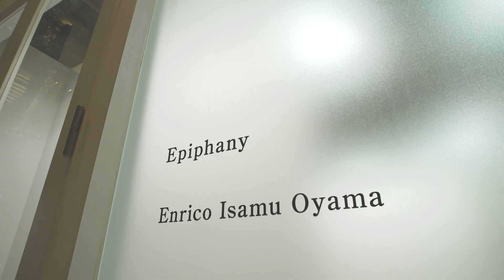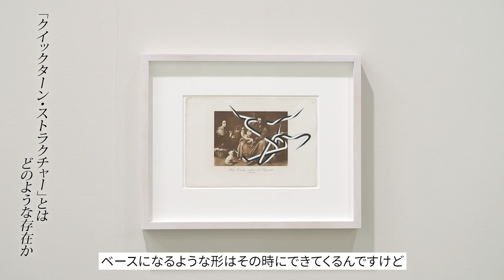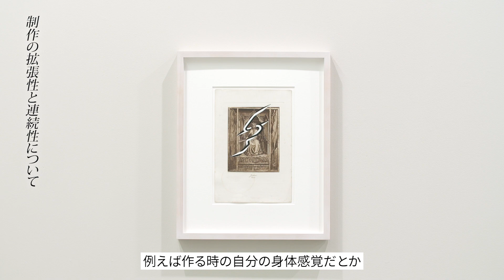【OPEN THE DOOR】大山エンリコイサム個展「Epiphany」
アートが生まれる『場』に出会う【OPEN THE DOOR】。
ギャラリーやアトリエなど、アートが生まれる現場をご紹介いたします。

今回は、2022年10月～11月にTakuro Someya Contemporary Artにて開催された、
大山エンリコイサムさんの 個展『Epiphany』に伺いました。

00:00   オープニング
00:24 「Epiphany」の制作テーマについて
01:03 「クイックターン・ストラクチャー」とはどのような存在か
02:42   制作の拡張性と連続性について
03:40   展覧会「Epiphany」について
05:21 「クイックターン・ストラクチャー」を差し込むことで生まれるものとは
06:00   会場の構成は？
06:39   エンディング

大山エンリコイサム個展『Epiphany』

◾︎大山エンリコイサム
美術家。エアロゾル・ライティングのヴィジュアルを再解釈したモティーフ「クイックターン・ストラクチャー」を起点にメディアを横断する表現を展開。イタリア人の父と日本人の母のもと、1983年に東京で生まれ、同地に育つ。2007年に慶應義塾大学卒業、2009年に東京藝術大学大学院修了。2011−12年にアジアン・カルチュラル・カウンシルの招聘でニューヨークに滞在以降、ブルックリンにスタジオを構えて制作。これまでにマリアンナ・キストラー・ビーチ美術館（カンザス）、ポーラ美術館（箱根）、中村キース・ヘリング美術館（山梨）、タワー49ギャラリー（ニューヨーク）、神奈川県民ホールギャラリーなどで個展を開催。『アゲインスト・リテラシー』（LIXIL出版）、『ストリートアートの素顔』（青土社）、『ストリートの美術』（講談社）、『エアロゾルの意味論』（青土社）などの著作を刊行。『美術手帖』2017年6月号を企画・監修したほか、コム デ ギャルソン、シュウ ウエムラ、JINS、アウディとのコラボレーションも手がける。2020年には東京にもスタジオを開設し、現在は二都市で制作を行なう。

大山さんがメインアーティスト／アーティスティック・ディレクターを務めるアートフェア情報はこちら！

【MEET YOUR ART FAIR 2023「RE:FACTORY」】
2023年3月3日（金）ー3月5日まで寺田倉庫G1ビルで行われる、
アートと音楽の領域を横断した大規模なアートフェア、MEET YOUR ART FAIR 2023「RE:FACTORY」。
メインアーティスト／アーティスティック・ディレクターを大山エンリコイサムが務め、【気鋭のアーティスト30名の作品100点以上で構成するエキシビジョン型アートフェア】と【現代美術と音楽のスペシャルライヴ】を中心に、たえず隣接し、共創してきたアートと音楽の様々なコラボレーションを通して現在のアートシーンを広く伝えると共に、今までアートに触れたことのない方にも音楽やエンタテインメントをきっかけにアートに触れてもらうことを目指します。

【開催概要】
開催日程：2023年3月3日（金）～3月5日（日）
開催時間：11:00～18:00 ※最終日のみ17:00クローズ予定
会場：寺田倉庫G1ビル＆G3ビル（東京都品川区東品川2-6-4）
入場チケットについて：
一般：1,500円（前売り）、2,000円（当日）
学生：1,000円（前売り／要・学生証）、1500円（当日／要・学生証）
※イベント開催期間には、アートフェア会場にてトークセッションを予定しております。
※トークセッション詳細は決定次第、お知らせいたします。
※3月3日（金）に寺田倉庫G3ビルにてスペシャルライヴを予定しておりますが、当チケットでは入場できません。予めご注意ください。
※内容など一部変更の可能性がございます。

【アートフェア出展アーティスト】
宇治野宗輝 / 大久保紗也 / 大野修 / 大庭大介 / 大山エンリコイサム / 小畑多丘 / 加賀美健
金氏徹平 / 川人綾 / 川端健太 / 小林健太 / 小牟田悠介 / 佐藤允 / 菅原玄奨 / 五月女哲平
高山夏希 / 舘鼻則孝 / 中島晴矢 / 流麻二果 / Nerhol / 潘逸舟 / HITOTZUKI / 布施琳太郎
細倉真弓 / 前田紗希 / 村山悟郎 / 谷敷謙 / 横田大輔

MC：森山未來
ナビゲーター：小池藍
運営会社：エイベックス・クリエイター・エージェンシー株式会社、GATE株式会社
プロデューサー：加藤信介、山本圭介